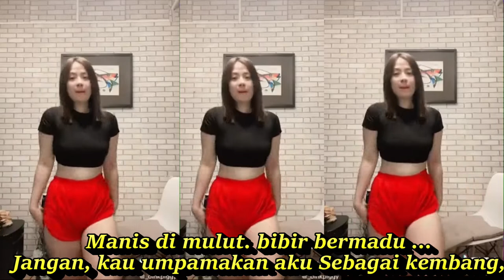SANJUNGAN JIWA DANGDUT KOPLO FULL GOYANG SHORT & TIKTOK HOTDANCE CANTIK SEGER SEGER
SANJUNGAN JIWA DANGDUT KOPLO FULL GOYANG SHORT & TIKTOK HOTDANCE CANTIK SEGER SEGER REFRESH PIKIRAN
(L)
Oh adik
engkau sanjungan jiwa
Yang kupuja-puja ..
setiap masa
(P)
Bagiku tak senang,
Dipuja dimanja ..
Semacam manusia ..
mabuk harta ..
(L)
Sungguh,
hatiku t'lah terpesona
Melihat wajah cantik jelita
(P)
Aku hanya seorang, ..
Gadis sederhana ..
Yang tak pernah, mewah
Dan bergaya ..
(L)
Ma'afkanlah juwitaku
Mungkin salah duga'anku
Kukira kau gadis khayangan
Tak tahu nan dara pingitan
(P)
Kata-katamu
merayu-rayu Di kalbu ..
Manis di mulut. bibir bermadu ...
Janganlah, kau umpamakan Sebagai kembang,
Segar dipakai layu dibuang
(L)
O.HOo ~ O.HOo ~ Oo ~
Oh adik,..kau sanjungan jiwa ..
O.HOo ~ O.HOo ~ Oo ~
(P)
Kakanda ..
kau puja'an hati ..
(L)
Ma'afkanlah juwitaku
Mungkin salah duga'anku
(P)
Kata-katamu
merayu-rayu Di kalbu
Manis di mulut,
bibir bermadu ...
Janganlah,kau umpamakan,
Sebagai kembang,
(L)
O.HOo ~ O.HOo ~ Oo ~
Oh adik,..
kau sanjungan jiwa ..
O.HOo ~ O.HOo ~ Oo ~
(P)
Kakanda ..
kau puja'an hati ..

Dangdut koplo
Kopo dangdut
Tepung kanji
Los dol
Banyu moto
Apakah itu cinta
Gaun merah
Berbeza kasta
Ku puja puja
Koplo time
Koplo Jawa
Koplo Banyuwangi
Koplo again
Koplo Adella
Koplo bunga
Koplo campursari
Koplo campursari mp3
Koplo chord
Koplo cinta
Koplo DJ
Koplo duet
d'rosta koplo
Koplo edan
Koplo egois
Koplo full
Koplo ful
Koplo gendang
Koplo gerry
Koplo gelandangan
Koplo hadirmu bagai mimpi
Koplo hits
Koplo palapa
Koplo India
dangdut karaoke
dangdut remix
dangdut lawas
dangdut Amelia
Dangdut academy
dangdut Asia
Dangdut akustik
dangdut album
dangdut bimbang
Dangdut disco
Dangdut disko